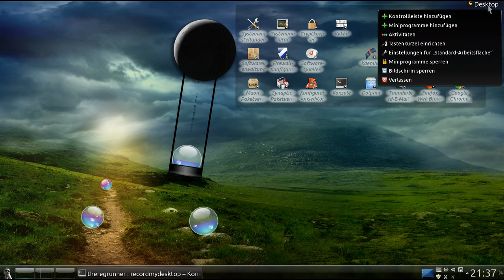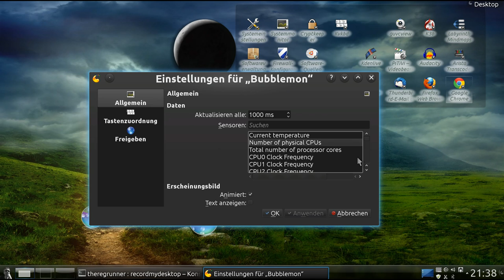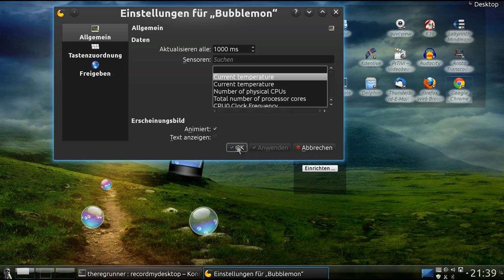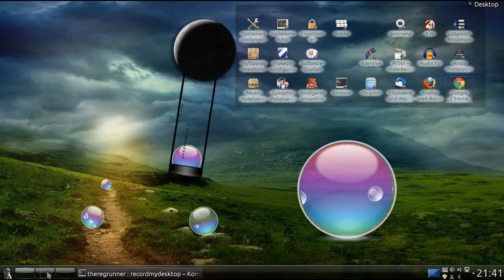KDE : Bubblemon System Monitor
KDE Systemmonitor :-)

KDE Desktop Installation :
sudo apt-get install kubuntu-desktop
( Login : KDE-Plasma )